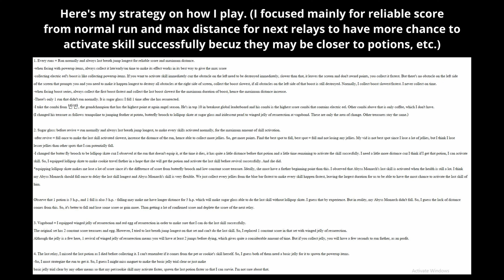CROB Escape from oven 5.9B/62B+, easy strategy to follow (mistaken) [breakout: cookie run ovenbreak]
I run and recorded this video at 10th Oct, 2023.

This is hard mode. And I've chosen a random magic candy effect. So, the score will be a little bit low since the blessing isn't choose to be optimized at some runs or all runs.

Full score of this combi is 6.127B. (I can't suggest the alternative cookie, pet and treasure combi. Only I know, the replacement for electric eel is coffee and knight. It needs a fast acceleration during boost. Lemon is not since he doesn't get accelerated that dramatically with boost. Resulting in a huge reduction of distance.)

My jelly trial and jelly group collection is not perfect and optimize, if looked closely. Some run(s) have jelly trial collection perfect. Some is near to perfect. Jelly group collection is harder than jelly trial. It needs precise timing and my run didn't aimed accurately. So, I have to do a lot more retries to replicate that precision, after I've made a first or the run that's not first run but a random run and have a peak performance and I tried to replicate it.

Reason of diff (I use solely my experience to approximate the score, cuz I'm quite familiar with these numbers):
1. Abyss Monarch's magic candy is lvl 3 = lose 20-30M points from pure skill. = 30M max
2. Jelly collection, 1-2M averagely per each run = 2(11) = 22M max
3. Magic candy = 2-3M points per each run = 3(11) = 33M max.
4. Costume = 1M max points per each run. = 1(11) = 11M max.
5. Two treasure replacements = 20-30M each run cuz it has only 2-3 mins. = 2(30) = 60M max.
6. Strategy: potato = pet's skill not covering the jellies at the best spot = lose 50-60M points.
-and other runs, I think can be further optimized. So, 1-2M points each = 2(11) = 22M max.

Total = 30 + 22 + 33 + 11 + 60 + 60 + 22 = 238M points.

My rough score = 5.9B, the full combi score = 6.127B.
Rough difference = 0.227B = quite near to my calculation.

Sugar glass can fall twice at revival, I guess. But it need a very long last breath jump for last skill to activate. And I guess, with that low h.p. like this, it's impossible for me to do that skill in this matter. So, I do only 1 fall for confirmation of success. The more falls, the more loss of jellies, the more diminishing returns. We can fall the maximum times but it should not reduce amount of skill activation by 1. That's its limit. Cuz doing a lot of falls will give low score. Doing in the middle amount will give max score possible.

My sugar glass missed 1 yellow bear party. It may be included in that calculation. And I do the last jump before revival short to be closest to that jelly group but not collect cuz if jumped far, I'll miss that jelly group and a lot of points. So, I controlled distance while jumping longest to make sure I collected every jelly groups after revival properly. The distance is reduced, hence duration of the run. But that duration is a little bit shorter than the longest double last breath jump before revival. The duration of time remained for me to the last skill is flexible, cuz it's longer than that shortened last breath jump interval. Enough to do the last skill at revival before die.

So, my experience is accurate. XD

-It's the first time of my life that I'm sure I followed the grandchampion's set. I copied the first place combi for everytime I played breakout from the start of the game. So, I may have met a lot of grandchampion's set without me noticing.

I think I've followed XeoN's set in fragrant lotus paradise this past month, or his rank is changed and I followed the person who is the 1st on leaderboard that's not him to finish the breakout with higher score? Not sure about that. But this breakout is certainly the 2nd gcl's grandchampion's set.

Quite sacred, honored and pleasured to use.

-at last runner, it looks like I'm doing a pro and compex trick on getting kumiho's boost. But literally, I'm just using the boost to attract it and continue jumping for magnet to collect all jellies during boost. I can continue using 1 more boost stack to collect more jellies during boost. Cuz at that time, I used only 2 from 3. But yeah, I decided right to left it out by 1 cuz to collect gold coin group. It will be better if used only 1 and have 2 left for silver and gold coin group. But that way, trading silver coin group with the jelly trial is worse cuz the jelly trial give more score than it. So, use 1 stack after 1 stack to attract boost is correct, as it gives more score, comparing with the same possibility of attraction.

-using lollipop skate and success is a strategy that's solely created by me. I've come up with it today (10th Oct, 2023). It's a beautiful and successful fluke XD.

-so lucky that the blue slushy's quote matches with the theme of mine and my status and the video and my works in this video. :)

-I take total of 3-5 hours of practice to reach this accuracy and perfection and optimization stage and state.